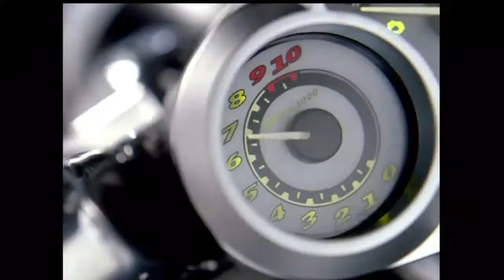2012 AMA 200 Miglia Daytona Parte finale.mp4.Youtube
Ultimi giri della 200 miglia di Daytona